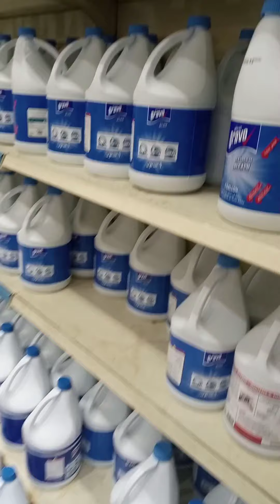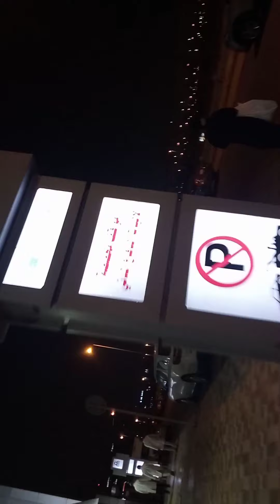Buhay OFW SHOPPING TIME AT KHAMSA.....